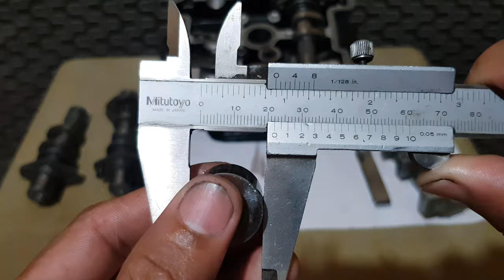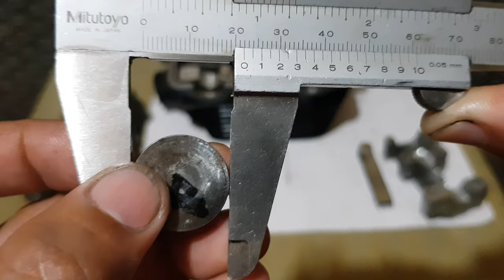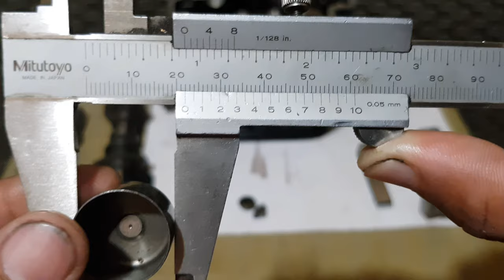Topetcup/valve retainer | posibling ingay sa head ni raider pag luma na?